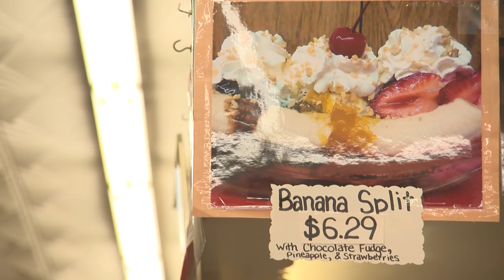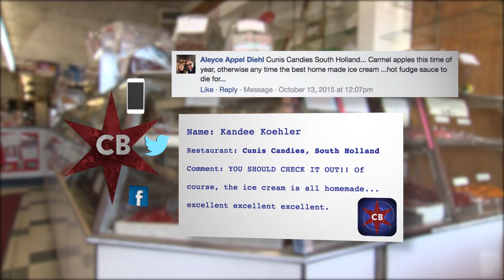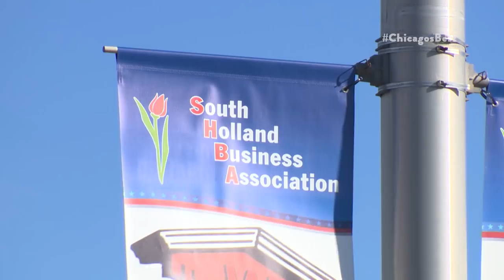Chicago’s Best Ice Cream: Cunis Candies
Elliott Bambrough heads to South Holland for an old-school scoop of banana ice cream!